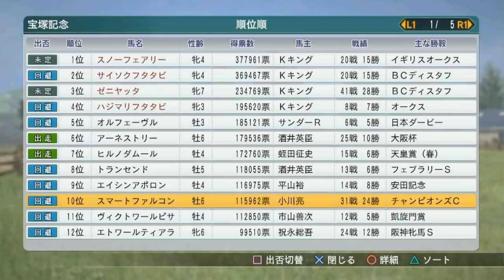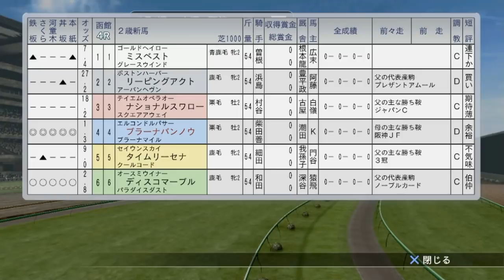＃121 2011年5月1週～2011年7月2週！【ウイニングポスト8 2018 PS4版】【Winning Post 8 2018】【ウイポ】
1982年難易度ULTIMATEでスタート！